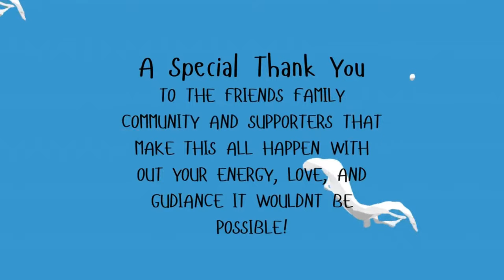TDH S3 ‘Understanding Rhizophagy’ Part 2 W/ James White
The Dank Hour S3 ‘Understanding Rhizophagy’ Part 2With James White